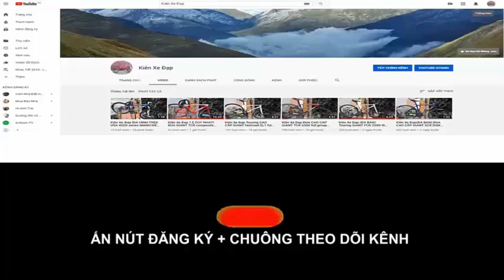Kiên Xe Đạp ĐUA Cronus Belgium 520R hiệu PHÁP full Group Tiagra vành cặp cối nổ ĐÃ BÁN 0975709943